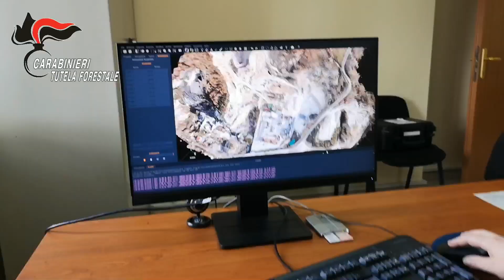Forestale, in Campania 3.100 reati e 4 mln sanzioni nel 2021